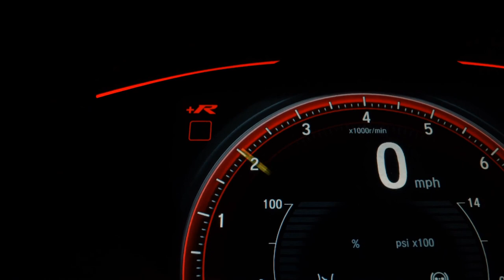CHEVROLET ONIX - 2017 - Recife/PE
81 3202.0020 / 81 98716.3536 - WhatsApp

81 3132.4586 / 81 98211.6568 - WhatsApp

Dados do Veículo
Veículo: CHEVROLET / ONIX 1.4 MPFI ACTIV 8V
Ano: 2016/2017
Combustível: FLEX
Portas: 4 PORTAS
Câmbio: Manual
Cor: PRETA
KM: 55.161

✅ Air Bag
✅ Alarme
✅ Ar Condicionado
✅ Ar Quente
✅ CD Player
✅ Desembaçador Traseiro
✅ Direção Hidráulica
✅ DVD Player
✅ Encosto de Cabeça Traseiro
✅ Freio ABS
✅ GPS
✅ Rádio
✅ Rádio e MP3
✅ Retrovisor Fotocrômico
✅ Retrovisores Elétricos
✅ Travas Elétricas
✅ Vidros Elétricos
✅ Volante com Regulagem de Altura
✅ Limpador Traseiro
✅ Rádio e Toca Fitas
✅ Kit Multimídia
✅ Trio Elétrico
✅ Piloto Automático
✅ Farol de Neblina
✅ Entrada USB
✅ Cartão SD
✅ Bluetooth
✅ Porta Copos
✅ Direção Elétrica
✅ Ar Digital
✅ Abertura Porta Malas por Controle Remoto
✅ Android Auto
✅ Sistema ISOFIX
✅ Bancos Esportivos
✅ Console Central
✅ Rádio USB
✅ Som Original